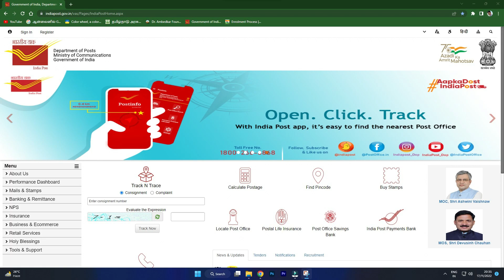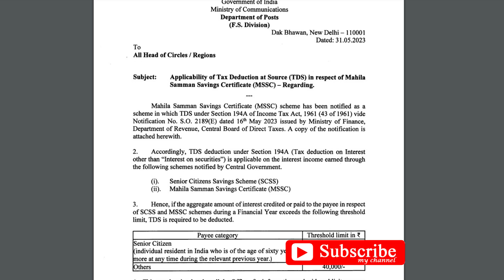பெண்களுக்கான மகளிர் சேமிப்பு பத்திரம் முக்கிய அறிவிப்பு Post office MSSC scheme TDS New update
பெண்களுக்கான மகளிர் சேமிப்பு பாத்திரம் முக்கிய அறிவிப்பு Post office MSSC scheme TDS  New update
tds new udpate in mahila samman saving scheme in post office tamil
po saving scheme new tamil
post office new udpate tamil
po saving scheme tamil
மகளிர் சம்மான் சேமிப்பு பத்திரம்  முக்கிய அறிவிப்பு மக்கள் அதிர்ச்சி
Post office MSSC scheme udpate
mahila samman saving certficate tax details  tamil
 tax benefits in post office mahila samman saving scheme tamil
full tax details in mssc post office /
 post office woman scheme mssc tax benefits new udpate tamil
post office immportant udpat for mahila samman saving scheme tamil
tax benefits in mssc scheme tamil
tax information in post office mahila samman saving scheme tamil
 post office tax information about mssc.
அஞ்சலகத்தில் பெண்களுக்காக புதிய சேமிப்பு திட்டம் அறிமுகம் Mahila samman saving certificate MSSC 2023
new saving scheme for woman in post office
mahila samman saving certificate tamil
mahila samman bachat patra scheme in post office for woman and girls tamil
post office mahila samman saving certificate tamil 2023
post office new saving scheme for woman and girls tamil 2023
post office best saving scheme for woman and girls tamil
mahila samman saving scheme in post office full details in tamil
post office mahila samman saving scheme tamil
மத்திய பட்ஜெட் 2023-24 போஸ்ட் ஆபீஸ் சேவிங்  திட்டத்தில் முக்கிய மாற்றம் Central Budget PO scheme
மகளிர் சம்மான் சேமிப்பு பத்திரம்  முழுவிவரம் New Mahila samman saving certificate  full details tamil
mahila samman saving scheme new udpate tamil
 mahila samman saving schme in post office /post office new scheme for woman tamil
woman highest interest rate scheme in post office tamil
 post office new interest rate tamil
po mahila samman saving scheme new udpate tamil
post office mahila samman saving scheme minimum deposit amount tamil
 po scheme for woman tamil
\woman deposit scheme in post office tamil
 mahila samman scheme maturity benefits tamil
mahila samman saving scheme full details tamil
a to z details in mahila saving scheme tamil
post office new interest rate tamil tamil
 Withdrawal from account facility allowed in mahila samman saving scheme tamil
 Payment on Maturity in mahila samman saving scheme tamil